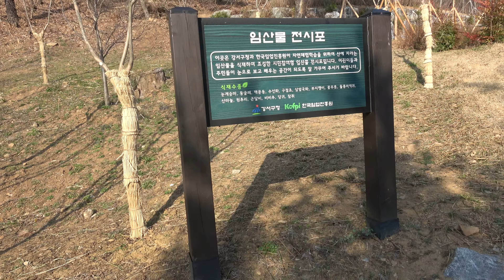자연학습장에 갔다.